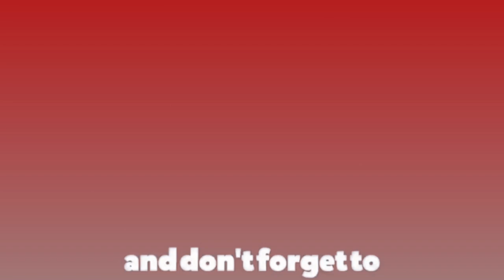प्रतिनिधिसभा विघटनविरुद्ध प्रचण्ड–माधव पक्षले गर्‍यो थप आन्दोलनको घोषणा